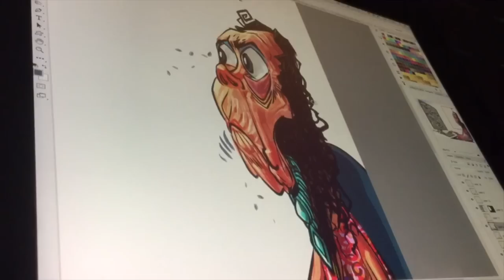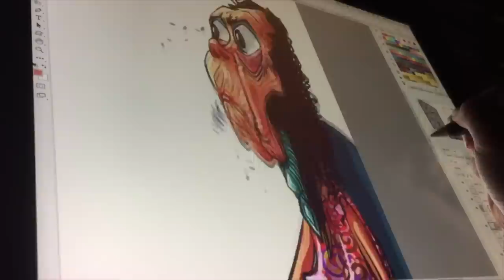PxMolinA en progreso: "Los puchitos"